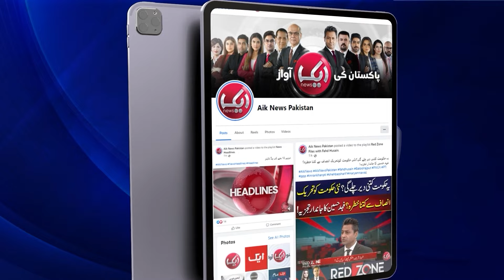Dania Shah Parhezgar or Masoom Tareen Khatoon Hay | Hakeem Shahzad Loha Par Majoon Wale Ka Bayan